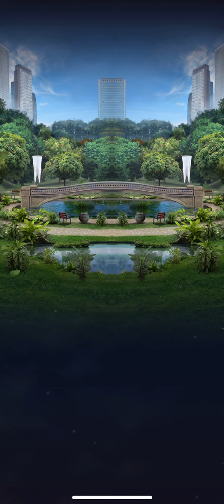🟠Nest Protector Strike!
Jurassic World Alive - Update 1.13
Orange Strike Tower - 4/08/2020

Let’s play together:
Alliance: DADandSON